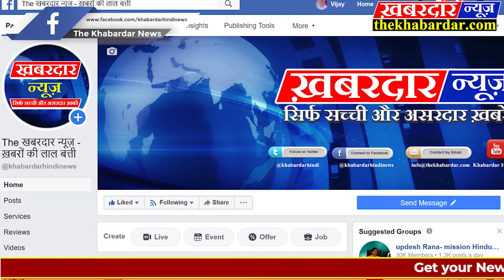मध्यप्रदेश के राजनीतिक घमासान पर लोगों की राय MPPoliticalCrisis KAMALNATH SHIVRAJSINGH Sagar MP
मध्यप्रदेश में चल रहे राजनीतिक घमासान पर के मुद्दों को लेकर हमारे रिपोर्टर सलमान कुरेशी ने कुछ लोगों से बात की सिंधिया जी बीजेपी ज्वाइन करने पर एवं क्षेत्रीय विधायक गोविंद सिंह राजपूत जी के इस्तीफे को लेकर लोगों से रूबरू होकर उनकी राय ली एवं उनसे तमाम मुद्दों पर चर्चा की